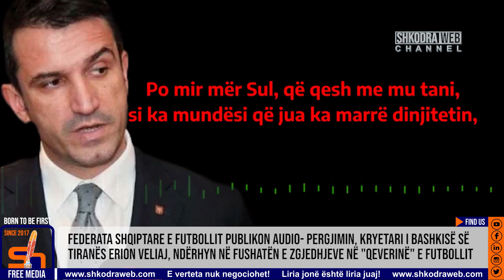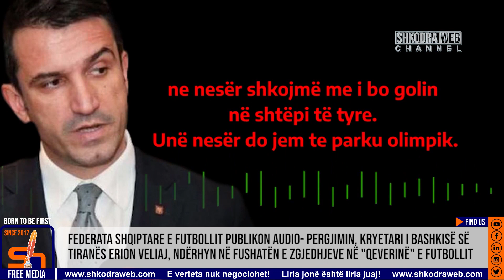ShkodraWeb I FSHF publikon audio-pergjimin e Veliaj, presion për zgjedhjet në "qeverinë" e futbollit